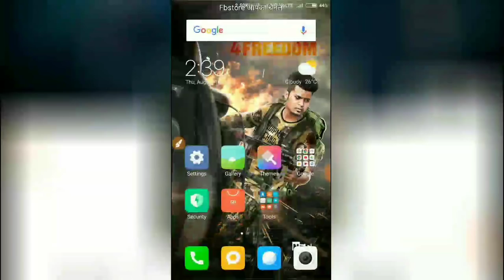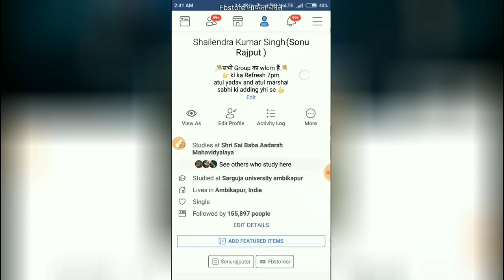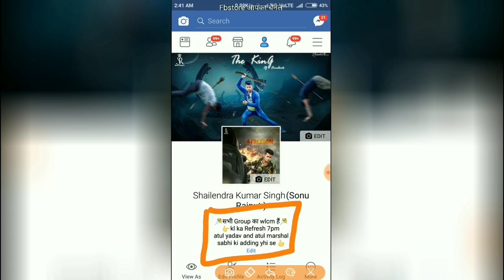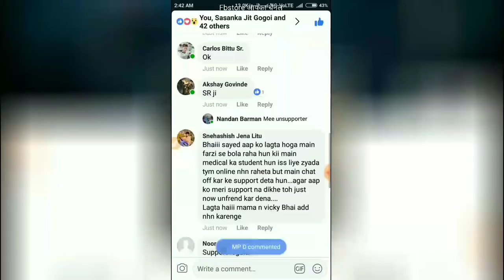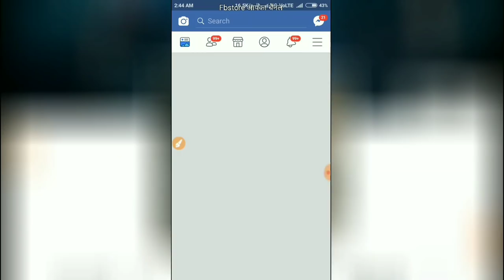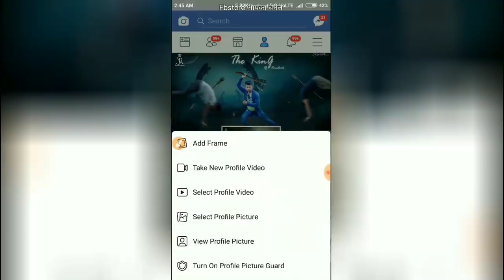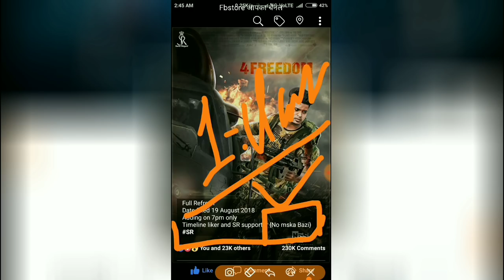How to add Shailendra kumar singh {ME}//how to add Sonu Rajput after Refresh on facebook in hindi